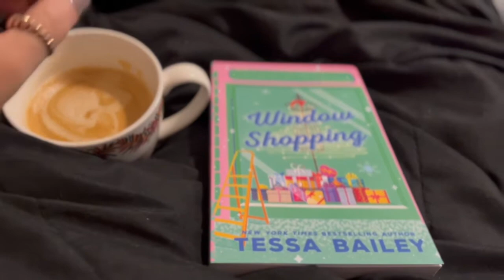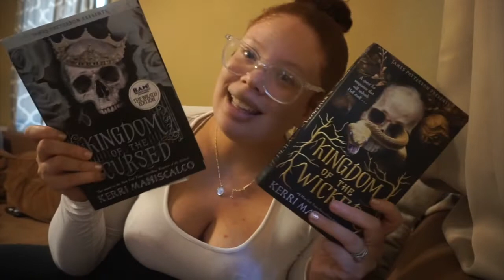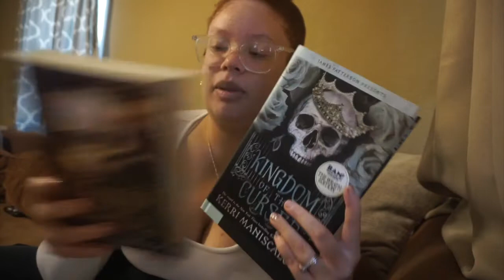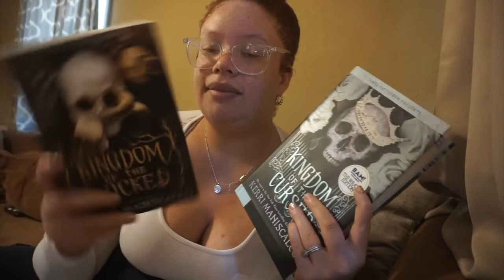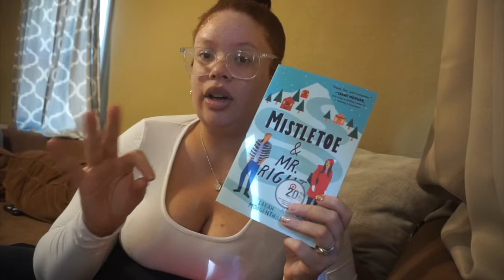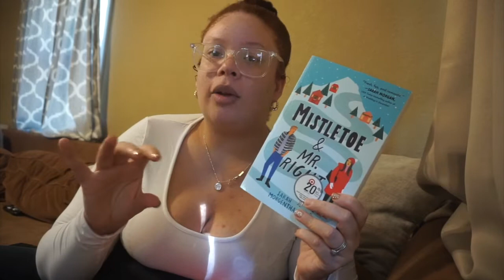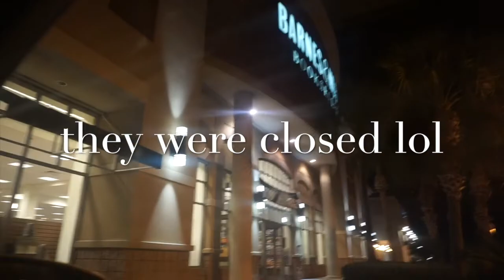VLOGMAS DAY 2! Zachs Early Christmas Gift, December Reading Plans & Target Trip.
Hey y'all! Happy Vlogmas day 2! Im so excited to be uploading and blogging daily.

MY CAMERA

MORE LINKS TO THINGS I LOVE-
MY NESSPRESSO